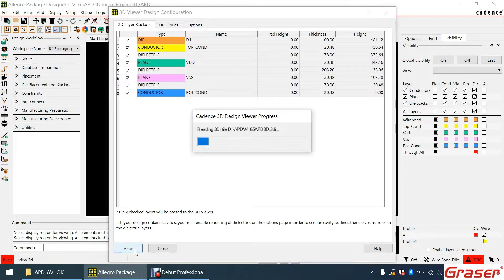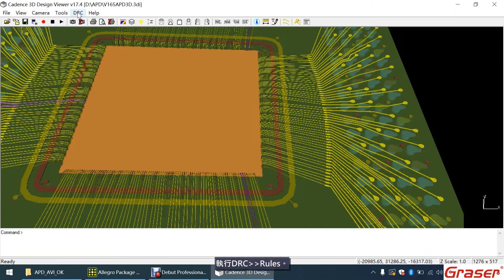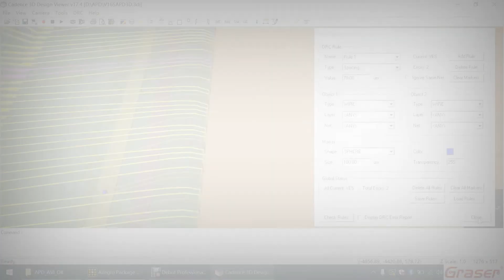3.2【Die 堆疊/3D 檢視】- 3D 規則檢查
適用軟體：Allegro Package Designer Plus
軟體版本：17.4 +